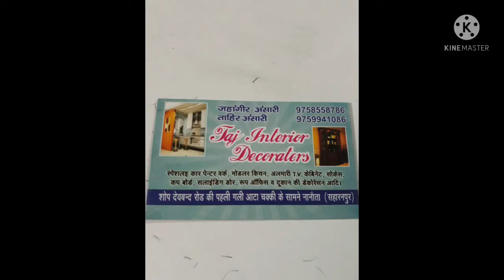Redemet garments and shoes shop idea ,,, ,,, video ko like kre chenal ko subscribe kre 👍👍👍